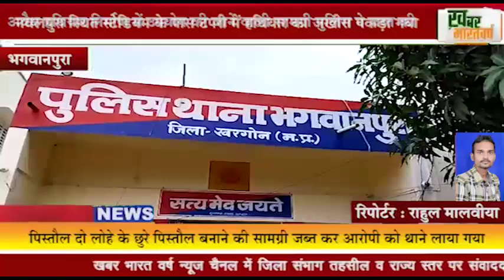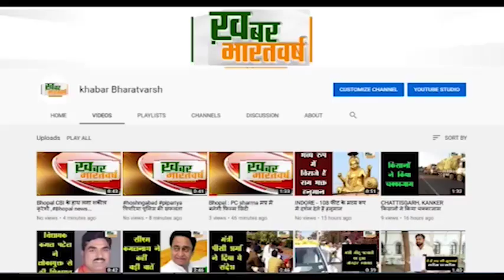भगवानपुरा : नवलपुरा स्थित स्टेडियम के पास टपरी में हथियार का जखीरा पकड़ा गया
अवैध हथियार निर्माण में उपयोग की जाने वाली सामग्री पुलिस ने जब्त की
 पिस्तौल दो लोहे के छुरे पिस्तौल बनाने की सामग्री जब्त कर आरोपी को थाने लाया गया
            आरोपी के विरुद्ध आर्म्स एक्ट के तहत अपराध पंजीबद्ध कर विवेचना की जा रही